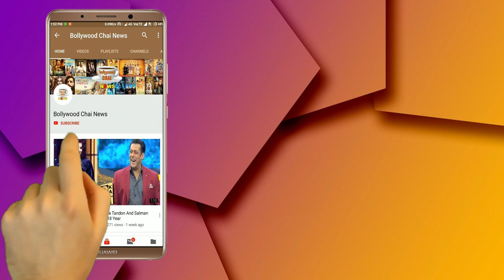Bigg Boss 13 : Mahira Sharma Said To Paras Chhabra "I Miss You Bigg Boss" | Day 131 | BB 13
Bigg Boss 13 : Mahira Sharma Says To Paras Chhabra "I Miss You Bigg Boss" | Day 131 | BB 13 | BB 13 | Day 131 | Bigg Boss 13 Latest News | Bigg Boss 13 Latest Updates | Bigg Boss 13 Tonight Episode 131